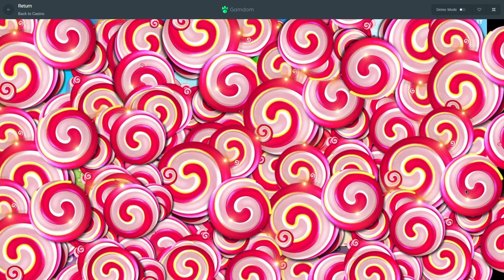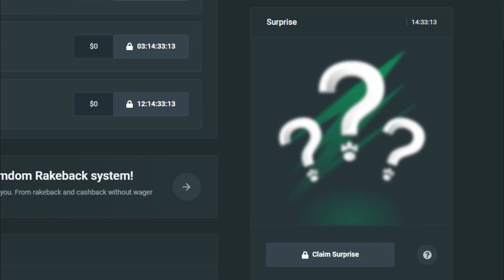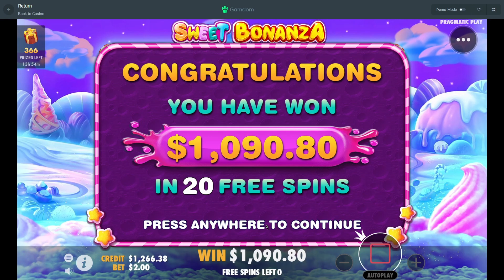THIS IS WHY I LOVE SWEET BONANZA!! (HUGE 50x MULTI WIN)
In today's video, We are on Sweet Bonanza and we span into a massive bonus resuling in an INSANE WIN!!!

Video edited by: @Holf471
Thumbnail made by: @jovan21232